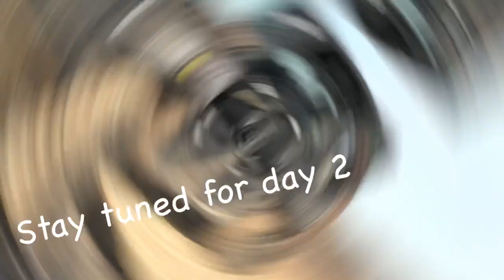Ducks at Honey Brake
Enjoying a couple of days at Honey Brake Lodge in Jonesville, LA